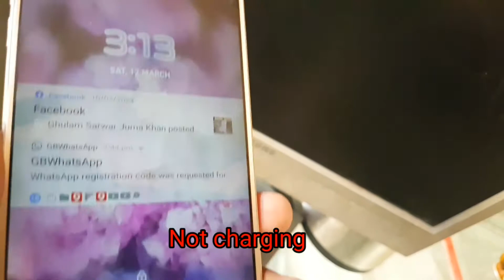Amazing trick / Samsung J 7 / talent / skills / lighter solution / awesome mobile work / restoration